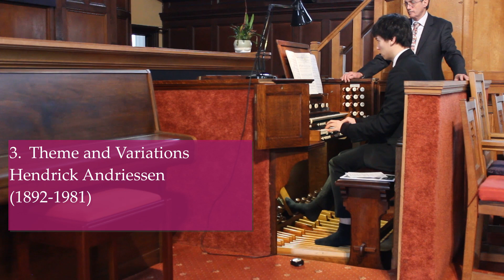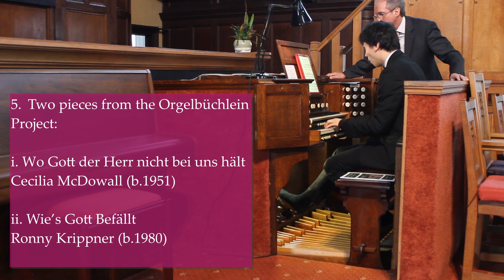Priory Concerts 2023: Caius Lee recorded at St Columba's York on 28 January 2023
If you have enjoyed this recording, please give generously. Thank you for your support.

Live Concert given by Caius Lee recorded at St Columba's, Priory Street, York on 28 January 2023.

Toccata
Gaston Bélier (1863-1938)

Adagio in E
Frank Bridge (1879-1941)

Theme and Variations
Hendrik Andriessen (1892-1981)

Carnival
Thomas Hewitt Jones (b. 1984)

2 Pieces from the Orgelbüchleich Project:
i. Wo Gott der Herr nicht bei uns hält
Cecilia McDowall (b. 1951)
ii. Wie's Gott gefällt
Ronny Krippner (b. 1980)

Music for a Found Harmonium
Penguin Café Orchestra

Lullaby
Huw Morgan (b. 1975)

Toccata on the hymn tune 'Hanover'
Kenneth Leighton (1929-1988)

For full programme notes and further information about Priory Concerts, please

A special Thank You to all helping hands and to Robin Peach for kindly editing the videos for publication here on YouTube.